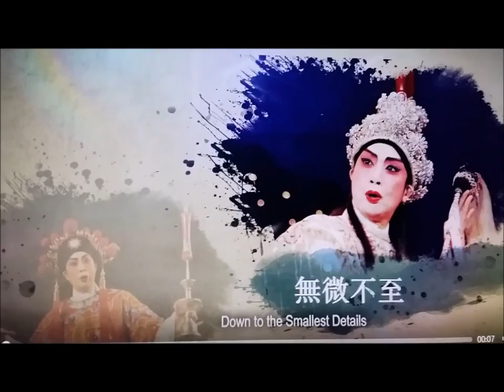粵劇紅伶焦點(阿刨) Cantonese opera - Lung Kim Sang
訪問提到的堤岸，是越南胡志明市的一個地區名稱，位於西貢河西岸，是越南規模最大的華人聚居地，並有「小香港」的別稱，每日人流達數十萬之多。